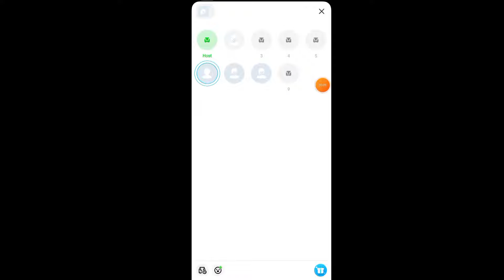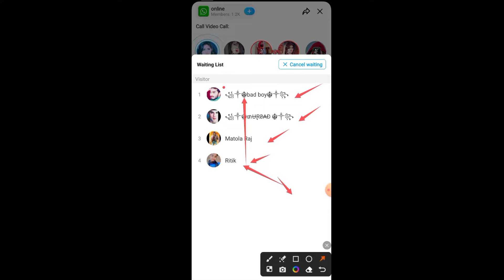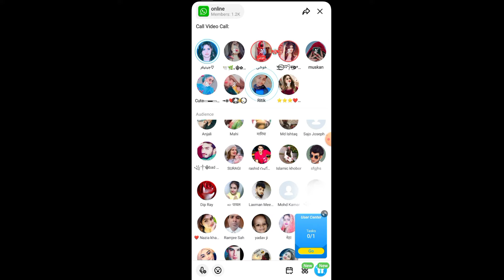Ladkiyo Se bat karne vala app !! Imo app me ladkiyo se bat kaise kare. Imo Girls Video call.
How to chat Girl

how to chat girl imo app
how to chat girl fast time
how to chat girl in Instagram
how to chat girlfriend
ladki se fast time chat kaise kare
how to chat girl fast time in imo app
ladkiyo se bat karne vala app
free me ladkiyo se bat kare
ladkiyo se bat karne ka tarika
ladkiyo se free me bat karne vala app
ladkiyo se chat kaise kare
ladkiyo se bat karne vala app free
ladkiyo se chat karne vala app
ladkiyo se video calling bat karne vala app
girl video call free me kaise kare
dating app
girl friend app
mal se bat karne vala app
girl se bat karne vala app
girl chatting app downloa